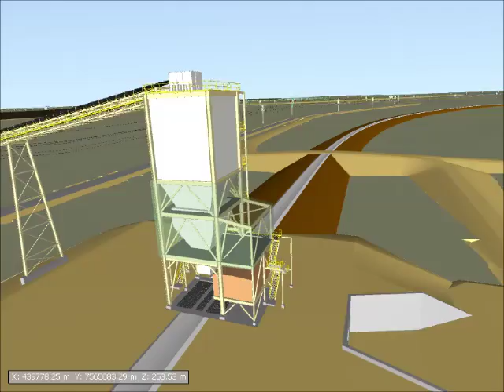Train Loadout Conveyor